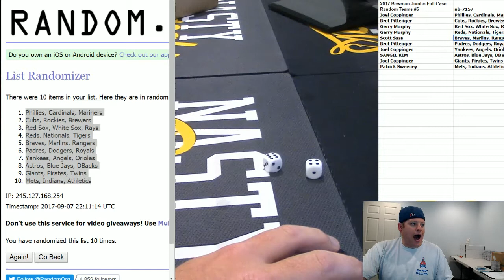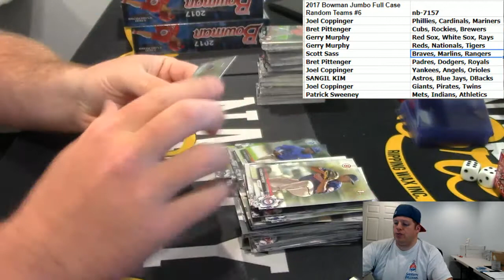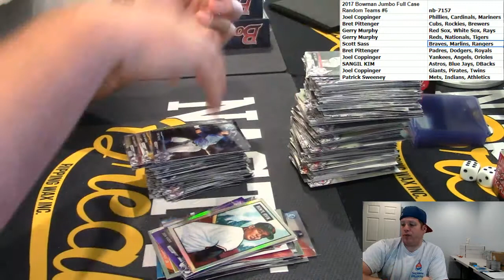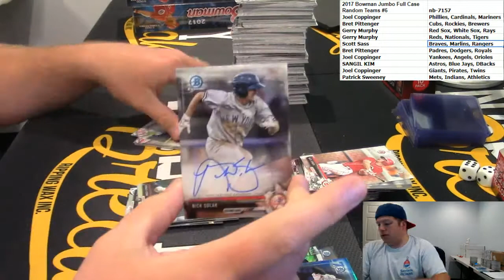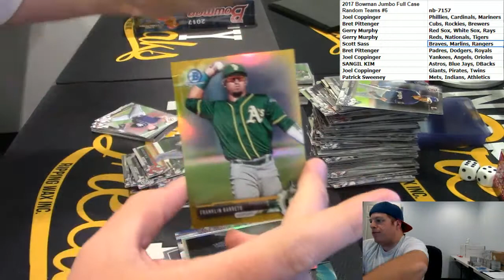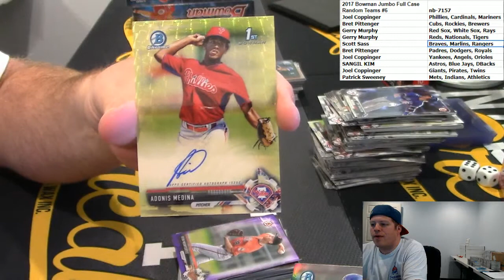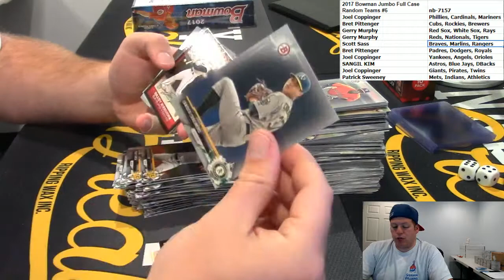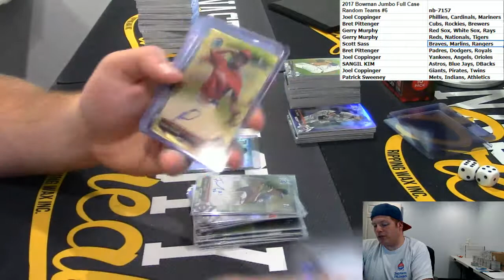9 7 17 2017 Bowman Jumbo Full Case Random Teams #6